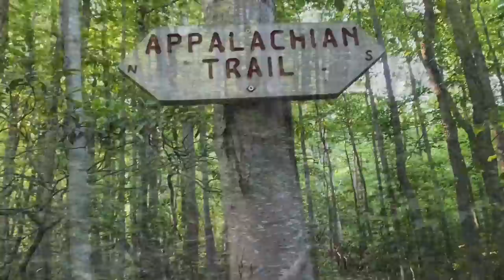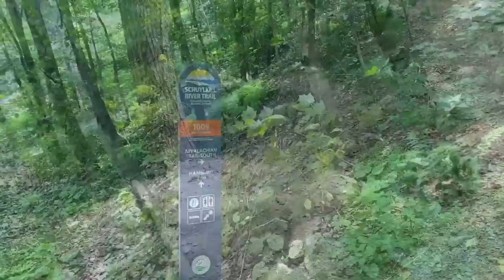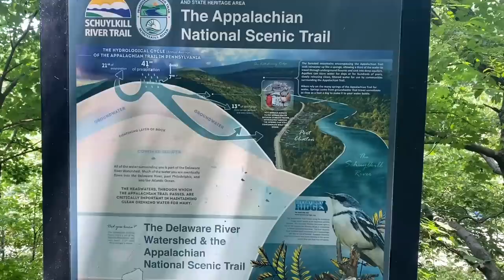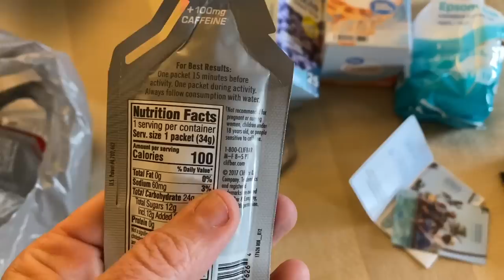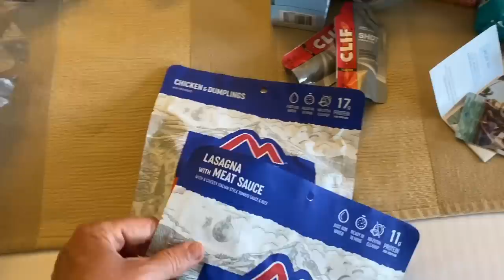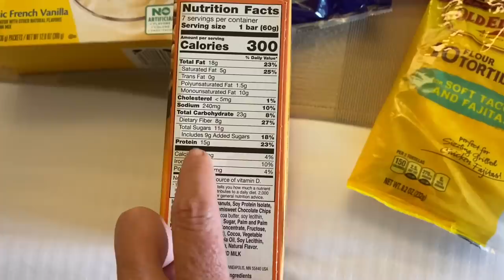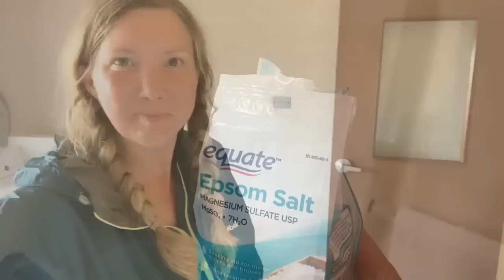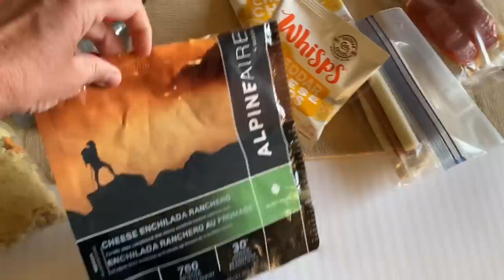Day 70 - The day I walked through a spider web | Appalachian Trail 2020